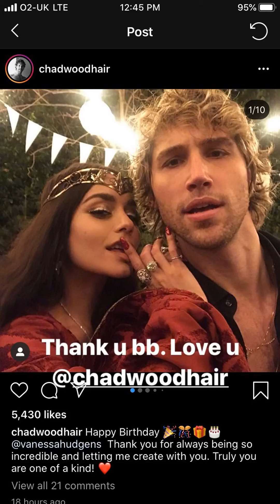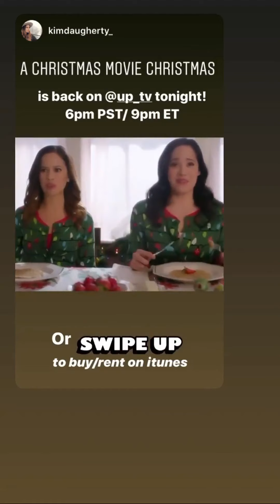Vanessa Hudgens | Instagram Stories | December 13 - 21, 2019